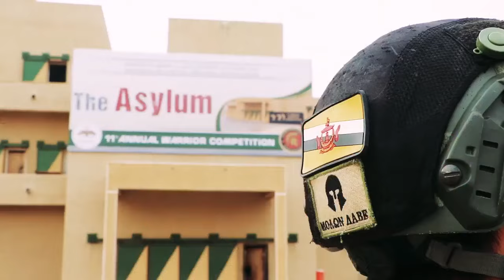11th Annual warrior competition - a part of 3rd day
The challenge still on